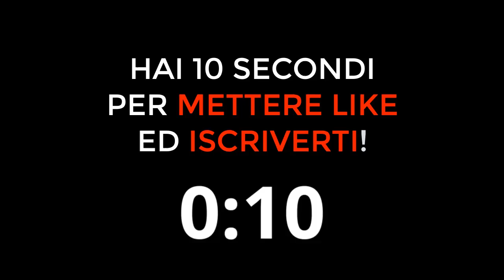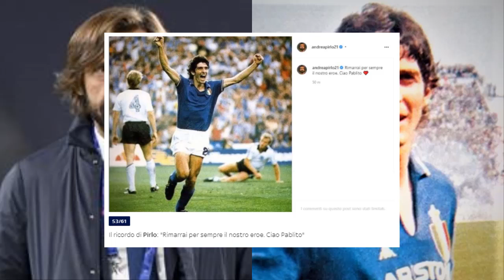ANDREA PIRLO parla di PAOLO ROSSI! Ecco cosa pensa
Cosa pensa AndreaPirlo di PaoloRossi? Andrea Pirlo parla di Paolo Rossi e omaggia Pablito, il campione del mondo del Mondiale Spagna 1982 scomparso nella giornata di oggi